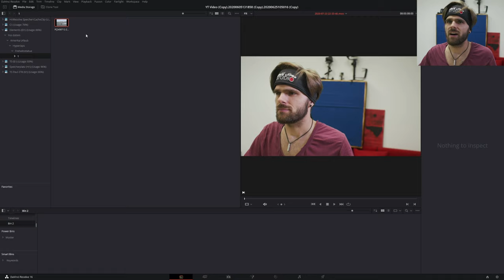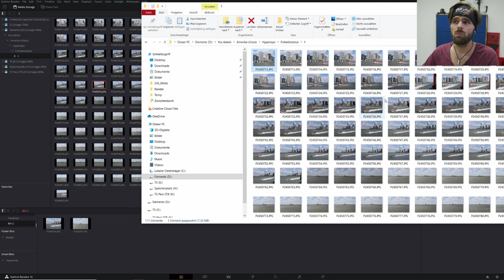Einzelne Bilder importieren VS Bildsequenzen Importieren in Davinci Resolve Tutorial Deutsch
Um in Davinci Resolve Fotos einzeln zu improtieren  kannst du sie einfach aus dem Ordner in dem sie sind in den Medienpool ziehen. Versuchst du allerdings ein fortlaufend nummeriertes Bild von deinem Mediastorage in deinen Mediapool zu ziehen so wird Davinci Resolve versuchen daus fortlaufenden Bildern eine Bildsequenz zu Importieren.